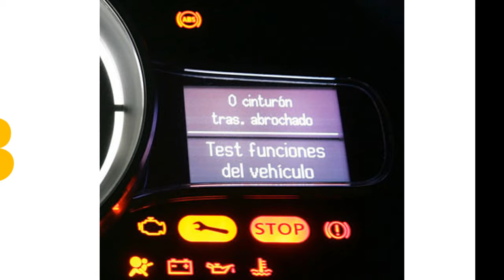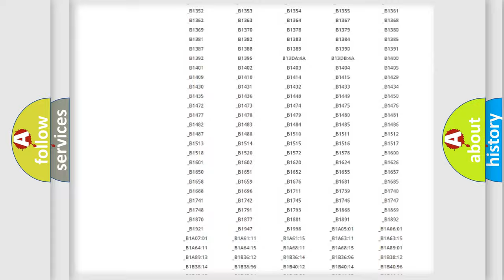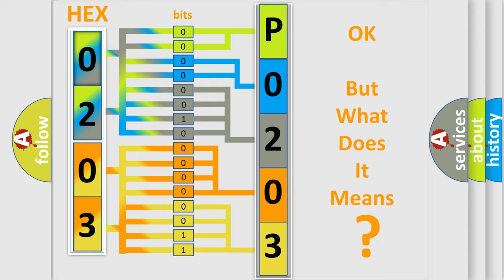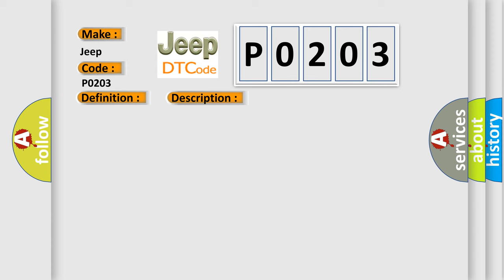DTC Jeep P0203 Short Explanation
Contents:
0:21 Basic DTC analysis according to OBD2 protocol standard.
1:48 Insight into programming
2:58 A diagnostically understandable description of the Diagnostic Trouble Code
3:05 Basic error definition

Make
Jeep
Code
P0203
Definition
Description
Front passenger air bag module circuit is open
Cause
 Disconnection of wiring harness and open Internal breakdown in front passenger air bag module Internal breakdown in air bag diagnosis sensor unit